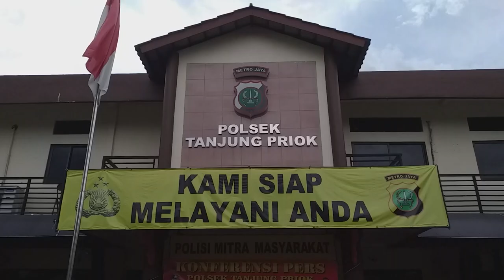KAPTEN KOMPLOTAN BEGAL DI TANJUNG PRIOK DIRINGKUS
JAKARTA - Satu dari dua pelaku begal yang kerap beraksi di Terminal Tanjung Priok dan berhasil digulung anggota Reskrim Polsek Tanjung Priok, dikenal sebagai 'kapten' atau pimpinan komplotan tersebut.

Meski masih terbilang remaja, MRR alias kapten memiliki sebanyak 20 anak buah. Dalam setiap akisnya, para anak buah ini pun selalu dilibatkan dengan peranan berbeda.

"Kapten ini kecil, tapi anak buahnya umurnya dewasa-dewasa umurnya dua puluh sampai tiga puluh tahun," kata Kapolsek Tanjung Priok, Kompol Hadi Suripto, Jum'at (23/10/2020).

Kanit Reskrim Polsek Tanjung Priok AKP Paksi Eka Saputra menambahkan, kapten yang bertubuh kecil tersebut diperkirakan masih berusia belasan tahun.

Saat polisi melakukan penangkapan, tidak ditemukan kartu identitas maupun akta kelahiran dari tempat persembunyian Kapten. Namun hasil pemeriksaan dokter, pelaku masih berusia sekitar 17-19 tahun.

"Kapten disegani anggota komplotan karena ibunya yang kini di penjara karena kasus serupa juga sempat menjadi pemimpin anggota komplotan tersebut," tuturnya.

Diketahui, kasus terakhir yang mengawali penangkapan komplotan ini terjadi pada Rabu (14/10/2020) lalu.

Kala itu, komplotan yang dikomando oleh Kapten menodong seorang pria bernama Bahrudin (36), di Terminal Bus Tanjung Priok.

Selain kehilangan ponsel serta uang tunai Rp55.000, Bahrudin juga mengalami luka tusukan di tangan dan punggungnya akibat ditodong Kapten cs. Petugas hingga kini masih melakukan pengejaran terhadap pelaku lainnya. (deny/tha)